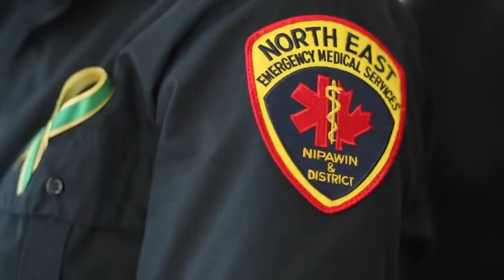The unsung heroes of the Humboldt Broncos team bus tragedy